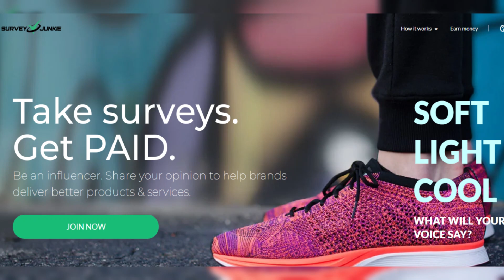Australia to provide additional $10 million in humanitarian assistance for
Australia to provide additional $10 million in humanitarian assistance for Gaza